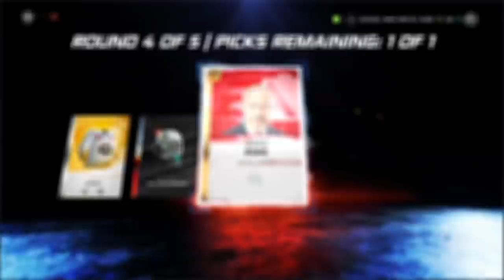WE'RE BACK - HUT WARRIORS Ep. 11 - NHL 20 RTD1 Series